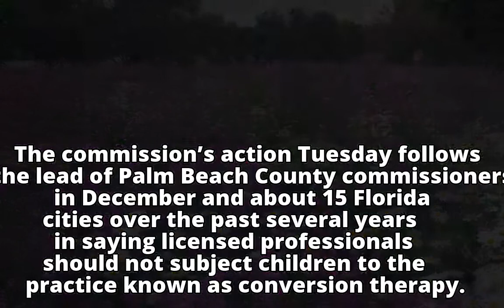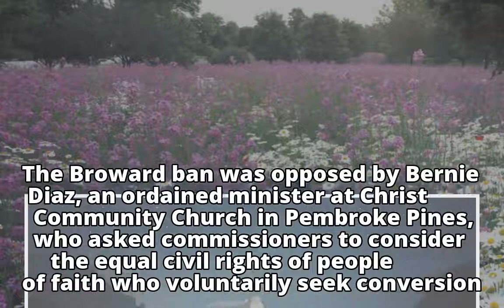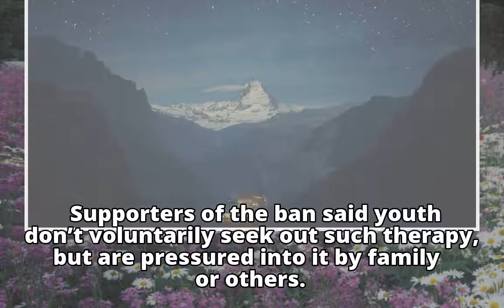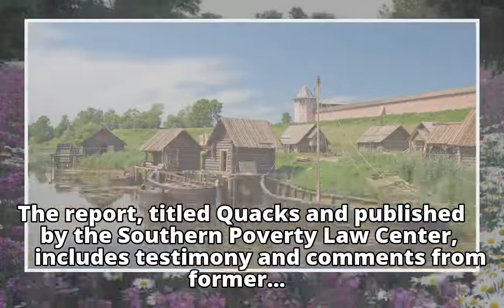Broward bans therapy that seeks to make gay kids straight